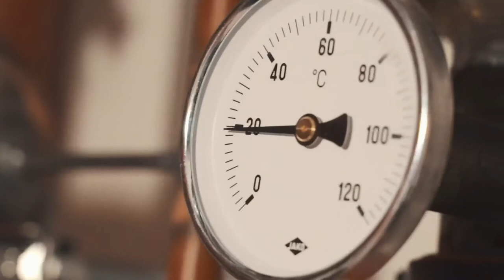Sorge für wohlige Wärme als Heizungsinstallateur EFZ | Lehrstellenvideo | Yousty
Ein Einblick in den Alltag einer Lehrstelle bei Wirth Gebäudetechnik AG in St. Gallen SG als Heizungsinstallateur EFZ (m/w)

Blerim absolviert derzeit seine Ausbildung als Heizungsinstallateur EFZ bei Wirth Gebäudetechnik AG in St. Gallen. Wie sieht sein Ausbildungsalltag aus? Welche Herausforderungen bringt die Lehre mit sich? Dies und noch viel mehr erfahrt ihr in diesem Video.

Das Hauptgeschäft von Wirth sind Sanitär- und Heizungsinstallationen in Industrie- und Wohnbauten, und zwar Neu- oder Umbauten gleichermassen. Dank der soliden Fachkompetenz bürgen sie für höchste handwerkliche Qualität.

Ihr wollt mehr über eine Ausbildung bei Wirth Gebäudetechnik erfahren? Hier gibt es mehr Informationen: Das Besondere an yousty.ch ist, dass du neben allen wichtigen Informationen und Tipps zu den Berufen, freien Lehrstellen und dem Bewerbungsprozess Einblicke in ein Unternehmen bekommst. Bei Yousty kannst du online schnuppern!